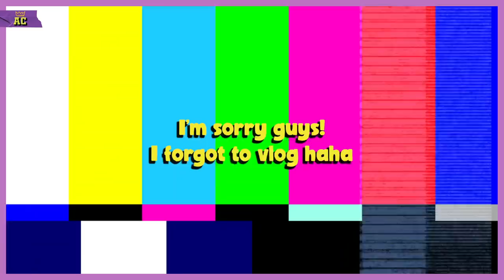Hollaback Girl Dance Cover Behind the Scenes//Andree Bonifacio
Hey guys! Here's a short video of what happened behind the scenes for my latest dance cover. AND I just have to say, I love this part of town with graffiti walls!!! It was also a chilly day but it was fun, I hoped you liked the cover and this short BTS video as well! Thank youuu!

ANNND